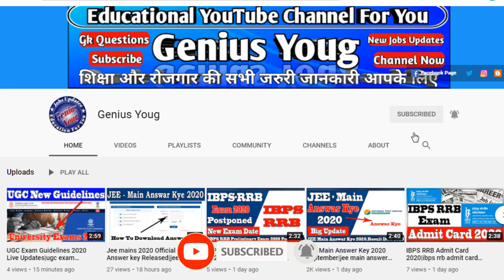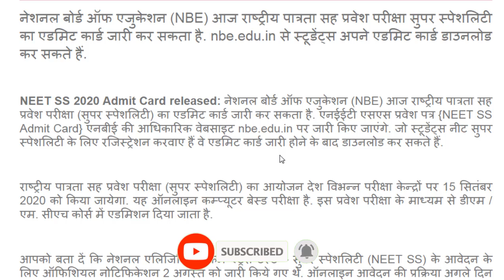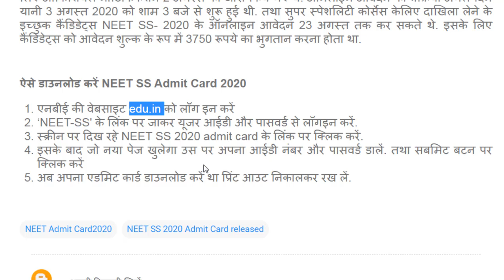NEET SS 2020 Admit Card Released|neet ss 2020 admit card download